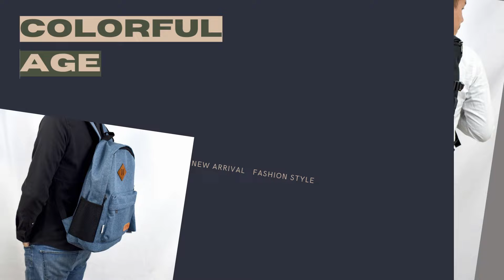包包拉鍊壞掉 自己DIY更換【不要花錢修復】簡單輕鬆換拉鏈頭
包包拉鍊頭壞掉怎麼辦？千萬不要把包丟了，也先不要花大錢拿去更換整條拉鍊，教你二招快速更換拉鍊頭的方式，一起來看看吧～